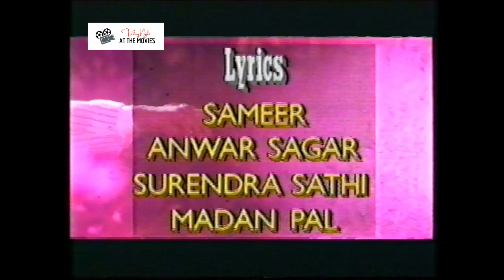Salaami - promo | Ayub Khan | Roshini | Nadeem Shravan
Check out the promo for Salaami, starring Ayub Khan and Roshini in the leads. The film had superhit music by Nadeem Shravan, with 'Chehra Kya Dekhte Ho' still being popular today.